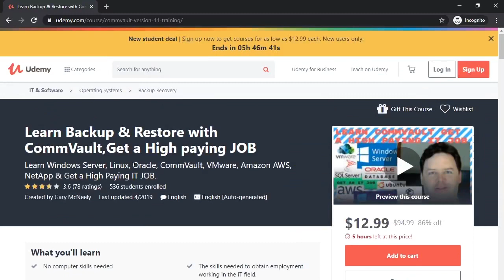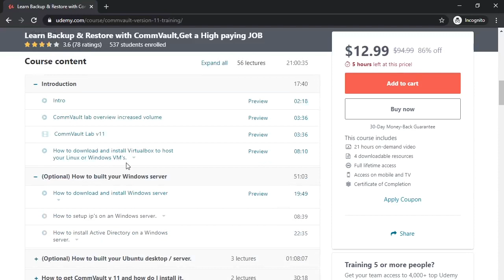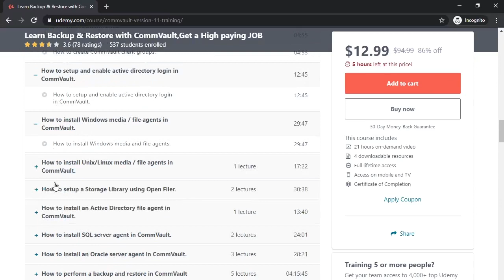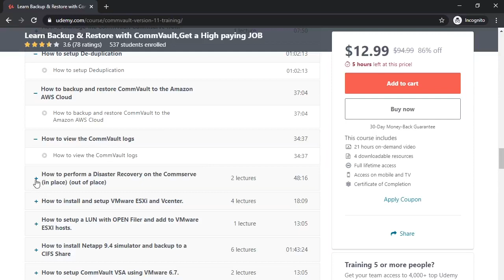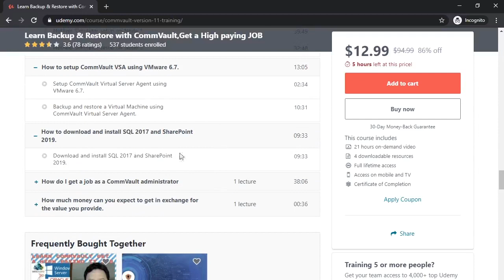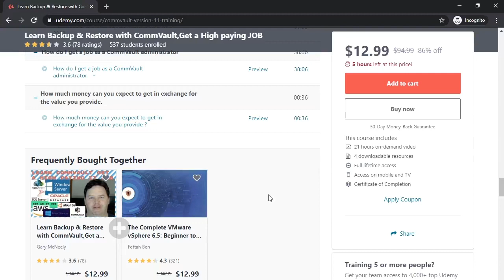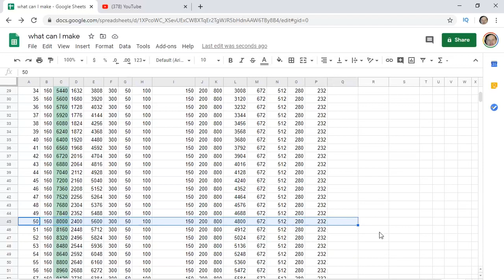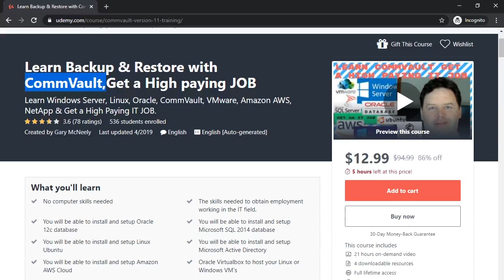You can make more money but you cant make more time, get a job this month not 4 years from now